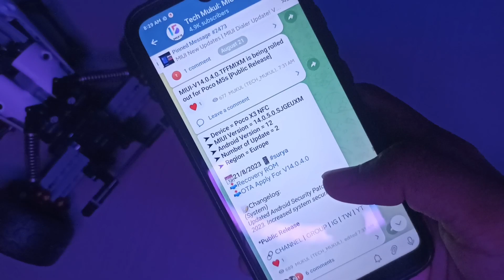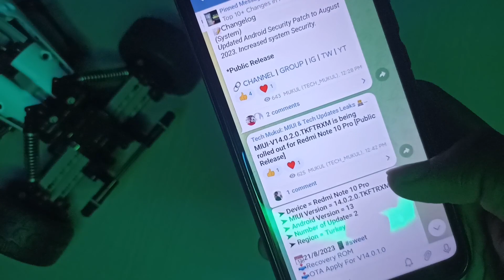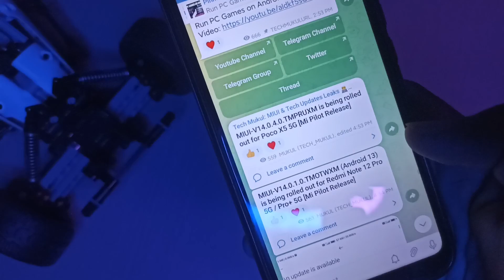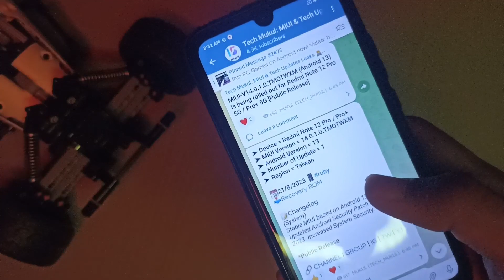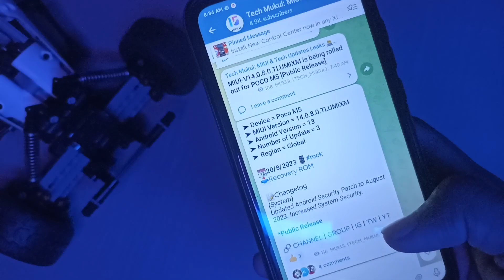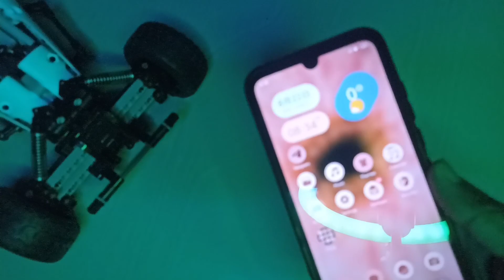MIUI Dialer | MIUI 14 New Updates for 5+ Xiaomi Devices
MIUI Dialer New Updates | MIUI 14 New Updates for 5+ Xiaomi Devices

Xiaomi
Redmi
MIUI
POCO
MIUI 14
MIUI 15